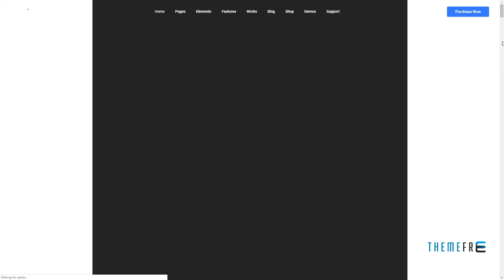Cesis Responsive Multi-Purpose WordPress Theme Galen Raphael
Compatible With bbPress 2.5.x, BuddyPress 3.0.x, BuddyPress 2.5.x, Visual Composer 5.1.x, WooCommerce 3.5.x, WooCommerce 3.4.x, WooCommerce 3.3.x, WPML

 Columns 4+

 Layout Responsive

 Tags blog, business, clean, corporate, creative, ecommerce, modern, multipurpose, one page, photography, portfolio, responsive, seo, woocommerce, wordpress